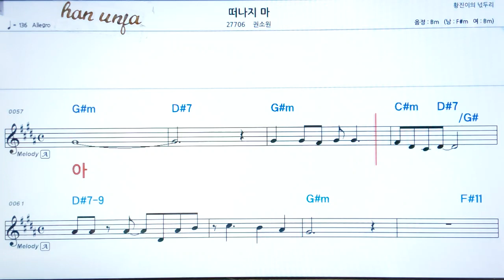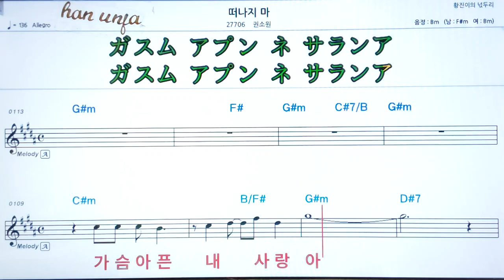💖떠나지마/권소원 👍MR,가라오케 악보 코드 가사 ,Karaoke반주